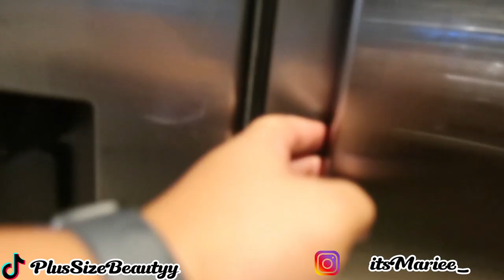Back To School: First Day Of School Vlog